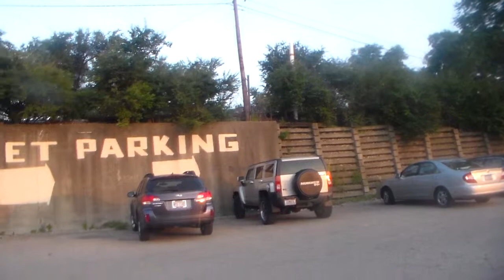csx autoracks railfanning in dayton ohio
csx q248 with CSX lead 5364 and CSX 7824